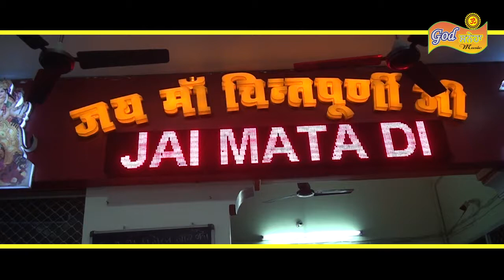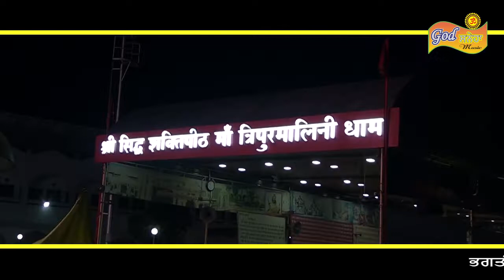Maiya Da Fakir || Pawan Raj || God Sneha Music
Singer: Pawan Raj

Bhajan Sandhya : Sh Sidh Sahkti Peeth Mandir
Sh. Chintapurni Maa Mandir
Mai Hira Gate Jalandhar Punjab iNDIA
Sound System : Ashwani Sound
Camraman & Editing: Sangat Pal Heer
All Copyright Is Reserved At God Sneha Music co.
Saipur  Kalan Sodal Road Jalandhar